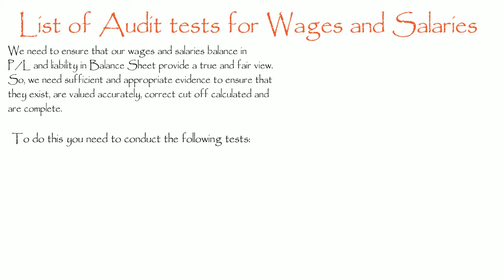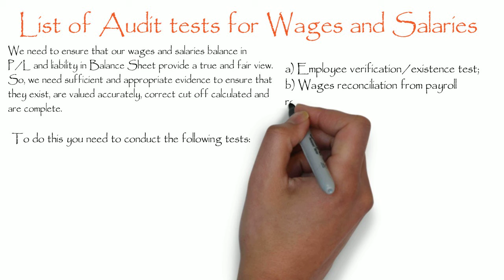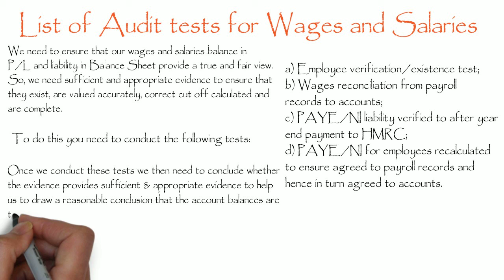List of Audit Tests for Wages and Salaries